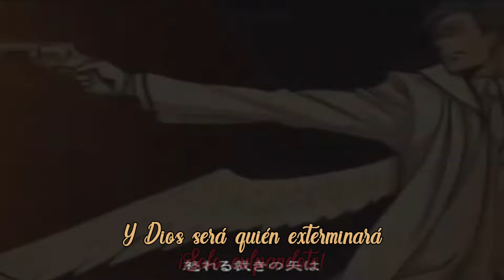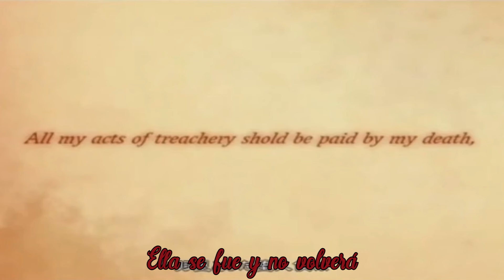⭐【VOCALOID】Alluring secret~ Black vow【Cover Español】⭐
【DESCRIPCIÓN】

【CRÉDITOS】
⭐Origen→ 『Vocaloid』
⭐Canción→  Alluring secret~ Black vow / Himitsu~ Kuro no Chikai
⭐Vox/Mix → AliceNox
⭐Adaptación → Nekogoroshi000

【LETRA】
Ella se fue y no volverá
las alas de un ángel peligrando están,
fue tiempo atrás cuando se enamoró
un juicio divino su vida destruyó...

Herida y triste pensaba en morir
sola vago no tenía a donde ir
¿A dónde vas? Te puedo ayudar
Sin saber por qué, su mano acepto.

El pobre ángel no supo que decir,
Pues de la chica se comenzó a enamorar
no lo saben pero cargan un pecado mortal,
la caja de pandora abierta,
la fruta prohibida se oculta en ti,
que no descubras mi impuro corazón
Un amor prohibido surgirá, juntos nunca estarán,
¿humanos y ángeles?
¡Imperdonable!

No puedo más, necesito verte, déjame sentir tu dulce mirada,
si imposible es me entregaré al olvido,
y a mis blancas alas renunciare hoy...

Ella volvió vestida de negro
al lugar en dónde conoció al ángel
y encontró una tierna mirada
a un extraño joven conoció,
la pobre dama no supo que decir
pues del chico se comenzó a enamorar,
y no se les perdonará...

Sin saber nada comenzaron a amarse,
y sin dudarlo a él su corazón entregó,
lo prohibido se mezcló con amor,
aquello se contaminó y desató la... FURIA DEL CIELO.

Unido a pasado y presente,
por más que intentes nada se puede borrar,
éste es el fin caerán muy hondo,
vistiendo de luto vivirás por siempre.

Tu falta pagarás ¡
SUFRIENDO, PENSANDO SOLO CULPANDOTE!
Y Dios será quién exterminara
a la mujer de negro que trajo el deseo...~

Ella se fue y ya no volverá
Ella la amó no quiso verla morir,
mis alas te entrego para que puedas vivir
y nunca olvides
Cuanto te amo

Ella se fue y no regreso
una dama la espera vestida de negro,
el tiempo pasó pero no renunció,
dentro de ella guarda aquel legado,
no lo sabe pero el pecado crece dentro
buscando el fruto que nadie debe probar,
esperando poder estar juntas otra vez...